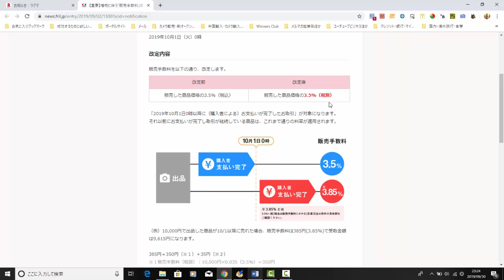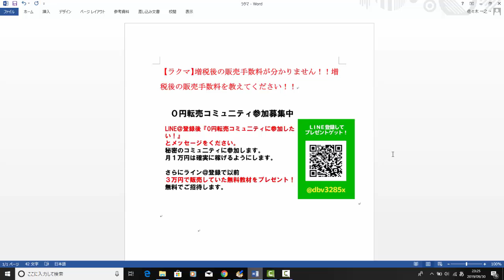【ラクマ】増税後の販売手数料が分かりません！！増税後の販売手数料を教えてください！！【佐々木一之】